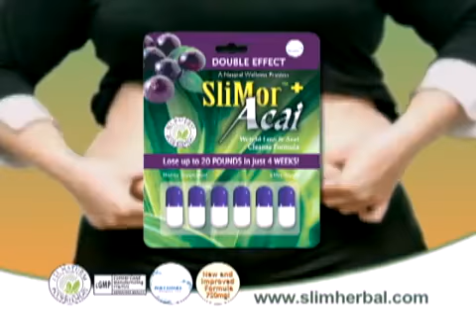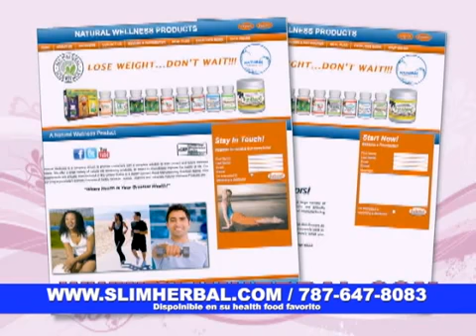Entrevista con Distribuidor Yamnil y Doctora Perez en Puerto Rico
Presentation of SliMax, SliMor & SliMor+Acai in Puerto Rico of Natural Wellness Products